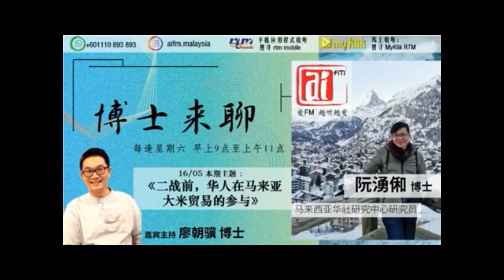2020.05.16 Aifm 博士来聊：廖朝骥与阮湧俰：《二战前华人在马来亚大米贸易的参与》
阮湧俰博士（马来西亚华社研究中心研究员）
每逢星期六早上9am -11am,马来西亚国营中文电台 “爱F M”（AI F M）,《博士来聊》，是一档研究者、学术爱好者对谈，分享研究心得、谈书和论学的直播电台节目。
主持DJ:林卿柔
嘉宾主持：廖朝骥博士
广邀各位学者、专家、老师及同学到空中与听众分享。

Wechat:joeliaw